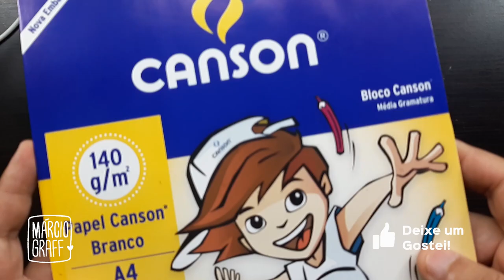TUTORIAL: ROSA REALISTA com Lápis de cor Faber Castell (tutorial completo) Aquarela Escolar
Tutorial de pintura ROSA REALISTA COM GOTA  usando os lápis de cor Faber Castell Aquarelável sobre papel Canson 140g.

- Gostou desse formato de conteúdo COMENTE, CURTA E COMPARTILHE.
Venâncio Aires RS Brasil